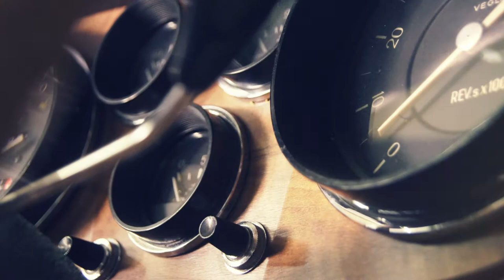Trusted Auto Service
Experience the quality service and restoration that Black Horse Garage has to offer.